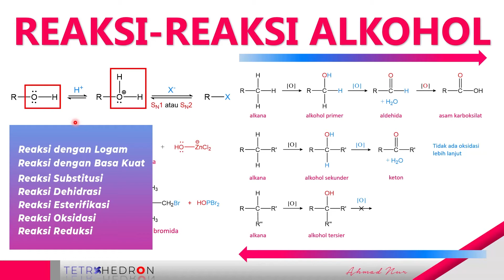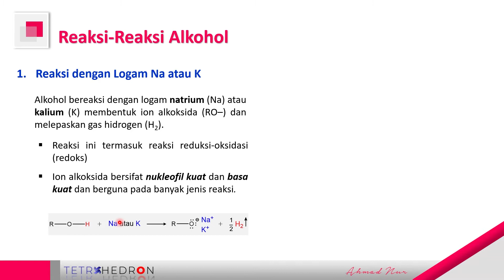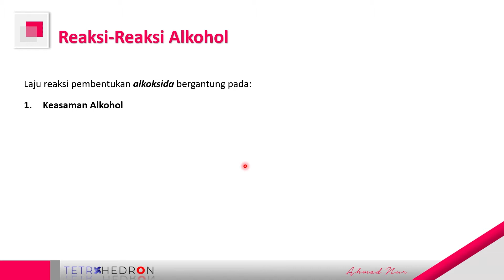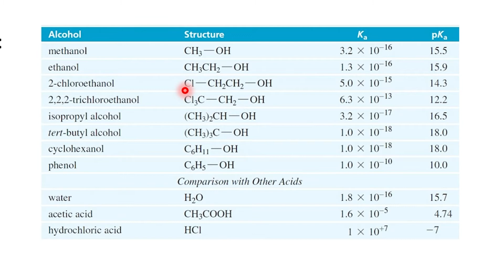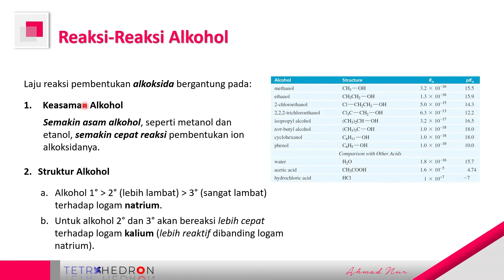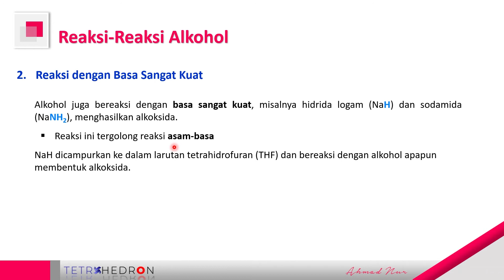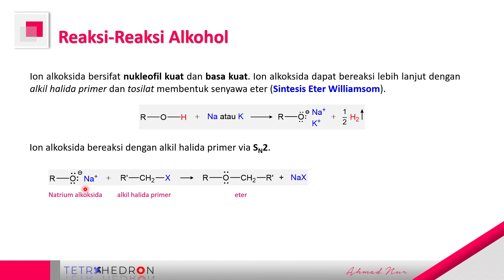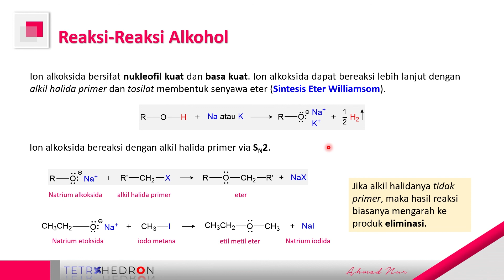Reaksi-Reaksi Alkohol [PART 1] : Reaksi Alkohol dengan Logam Na dan K, Reaksi Alkohol dengan Basa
Reaksi-Reaksi Alkohol [PART 1] : Reaksi Alkohol dengan Logam Na dan K dan Reaksi Alkohol dengan Basa Kuat

Best Regards
Ahmad Nur